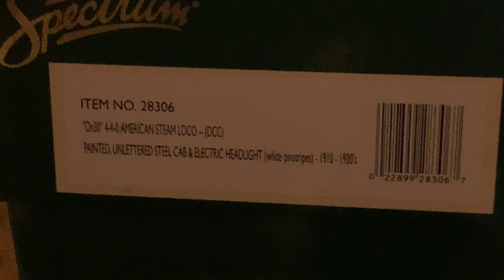On30 Scale Spectrum 4-4-0 American Steam Locomotive DCC all steal AMAZING new !